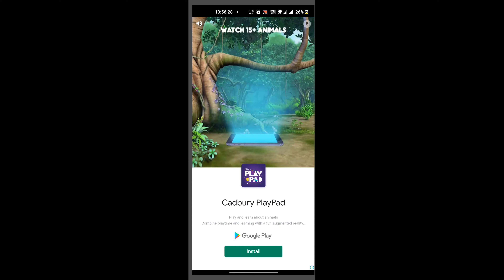Red ball 4 Green hills level 1 to 15 walkthrough/gameplay (iOS/ Android) in 4k